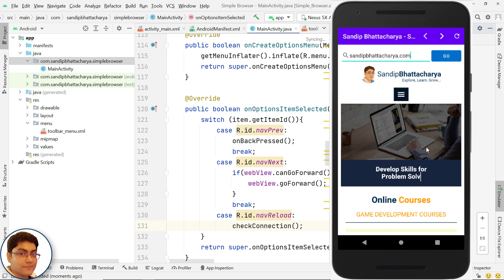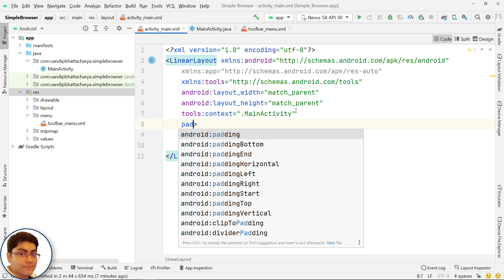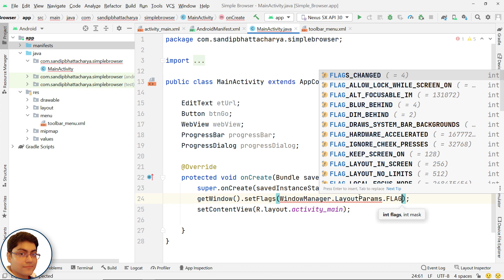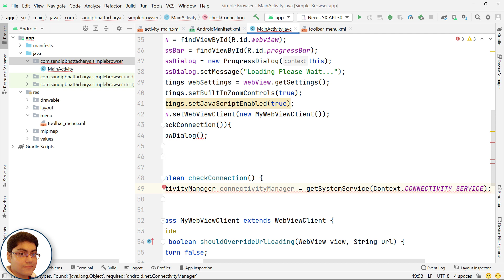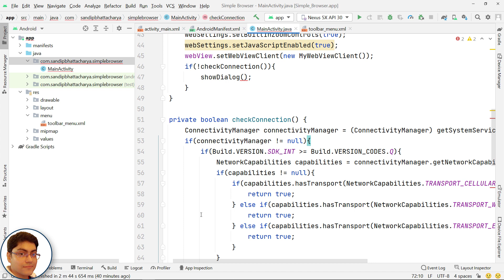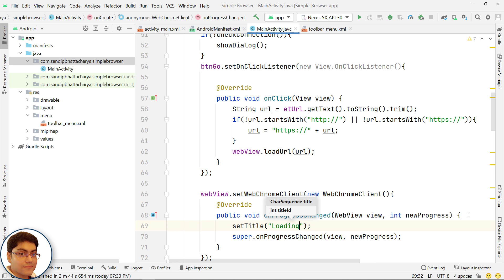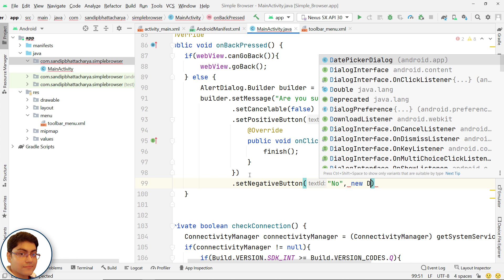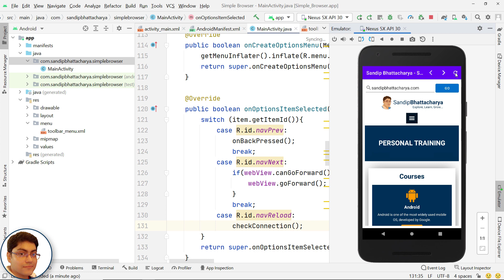Build a Web Browser in Android Studio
Master programming and take your career to new heights with clear, concise C, Android, and Web Development courses for just Rs. 999 / $ 12. Get lifetime access and certificate.

In this video, I will show you how to build a web browser in Android Studio and Java. So, let's get started.